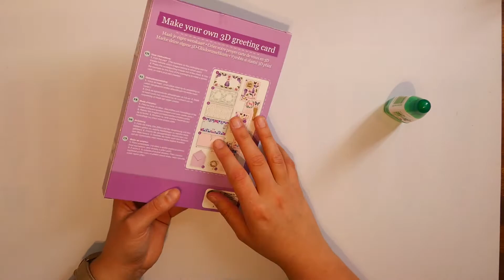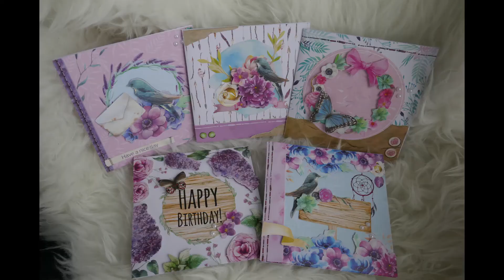Makkelijke Maandag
Hallo Allemaal,

Vandaag een makkelijke maandag DIY project met dit leuke kaarten doosje van de Action.

Fijne maandag!

Liefs,
Anoek